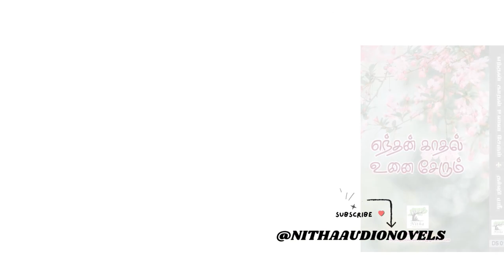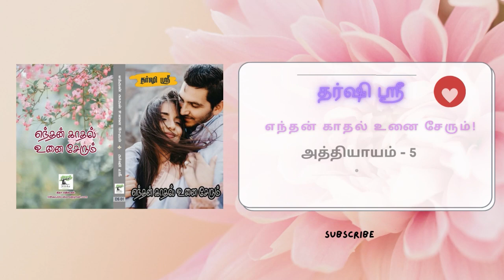எந்தன் காதல் உனை சேரும்! - அத்தியாயம் - 5 | NithaAudioNovels | TamilAudioNovels | தமிழ் ஆடியோ நாவல்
tamilwritersnovels